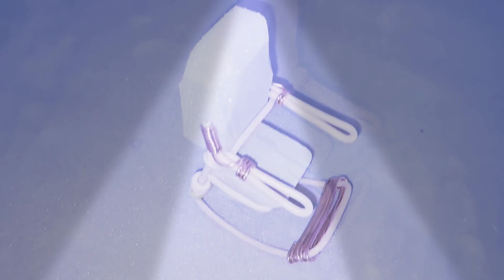Copper rocking chair